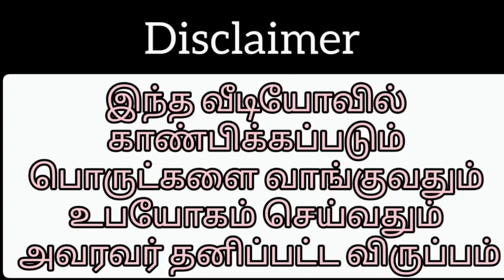Slate Pencil Items Combo (Red) and Small Box Packing Video 😍😍😍!!!